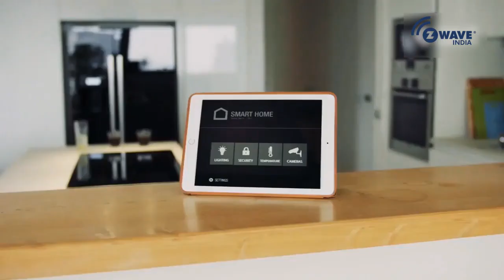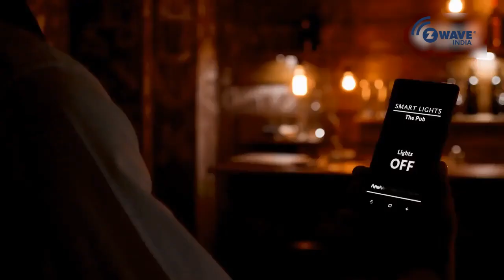Learn Smart Home Automation by Z Wave India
Smart Home Systems and Z Wave India are leading the home automation market with their award-winning, innovative and affordable product range. Next is here, Z Wave India, tirelessly working to bring the world's most advanced and best products to your doorstep.